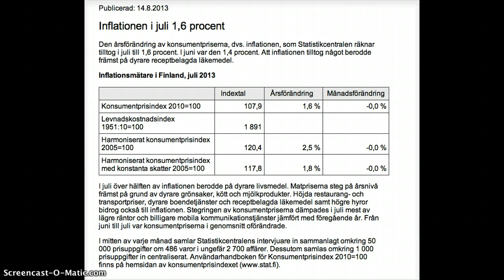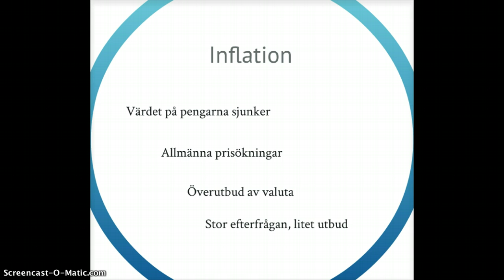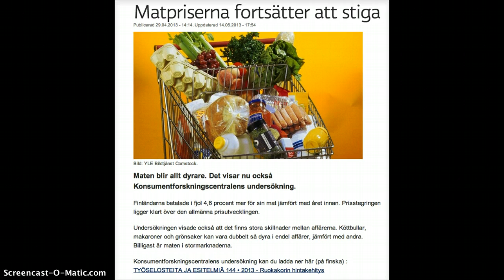Inflation (10)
Värdet på pengarna minskar. Varför det? CC Charlotta Hilli
Länkar i videon: